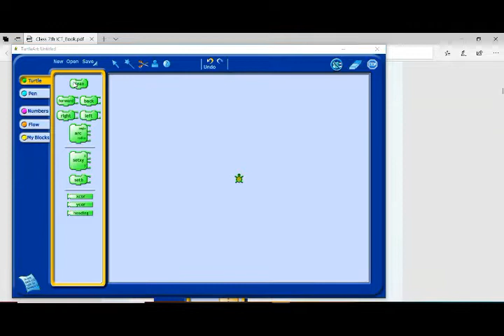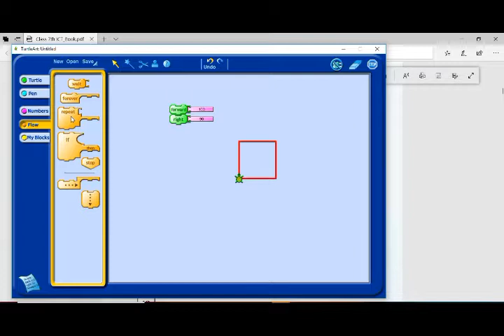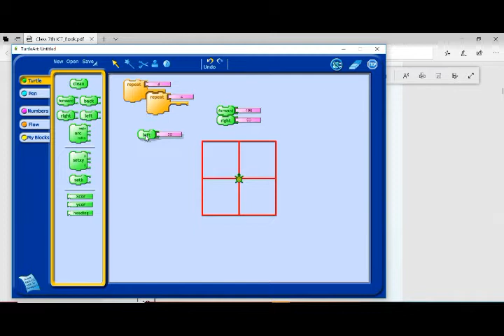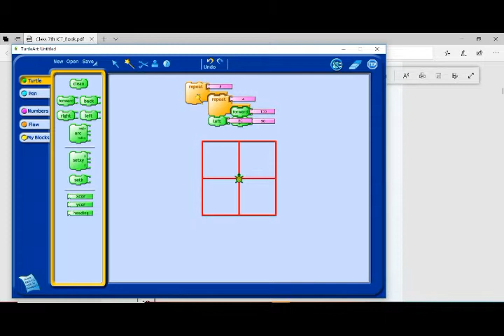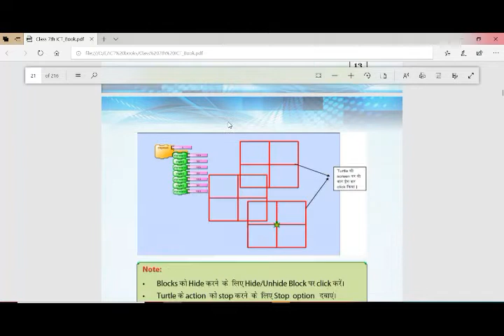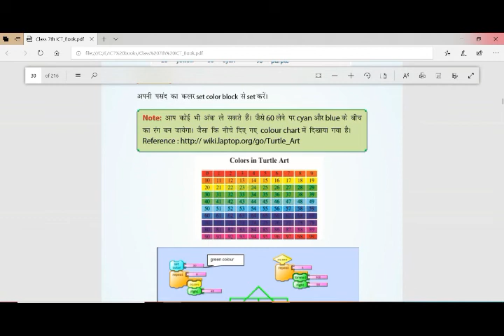ICT Class 7th | Turtle Art Repeat Command In Details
To understand turtle art deeply you should watch this video till end.
1. Repeat command
2. Activity with repeat command
3. Home work